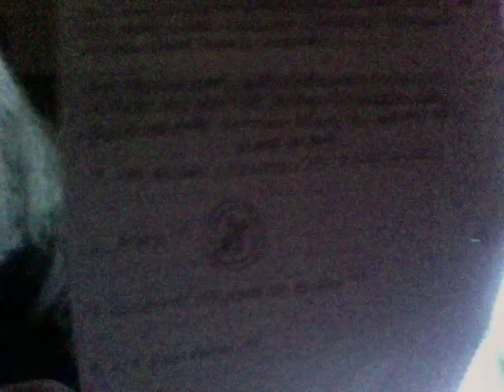YOB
Oregonian rock